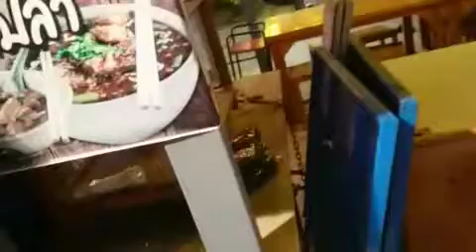[ツイキャス] タムロンジョン🍴 (2018.09.07)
タムロンジョン🍴 (海外：タイ)
日時: 2018/09/07

00:00 - タムロンジョン🍴